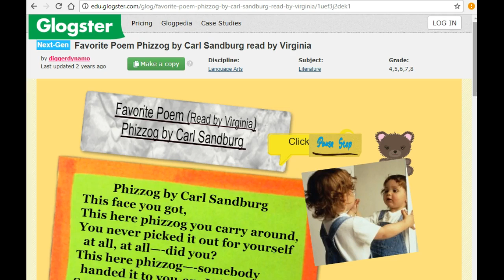Phizzog by Carl Sandburg read by Virginia